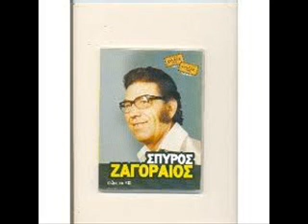Στης Λαρίσης το ποτάμι - Σπύρος Ζαγοραίος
Γιώργος Μητσάκης